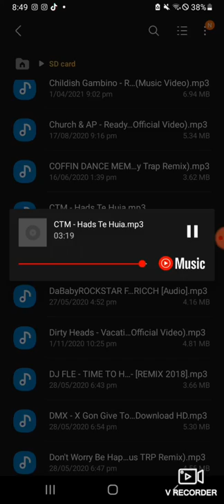Ctfm kinas on toast